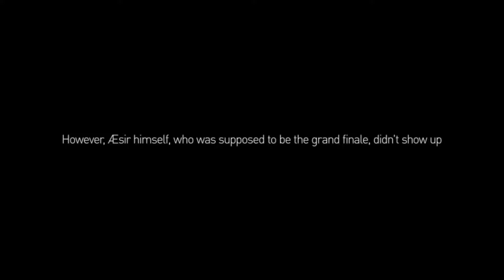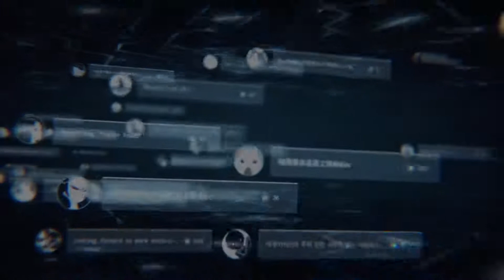{ Cytus II } Intro Movie [New Song Released.]